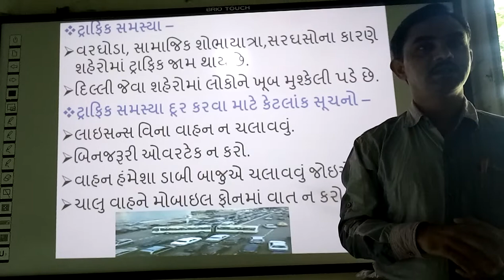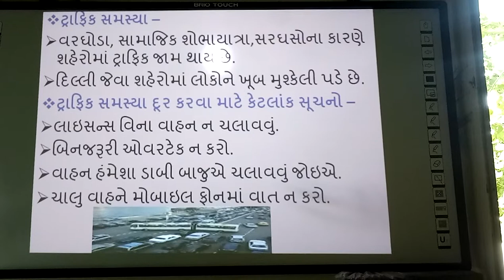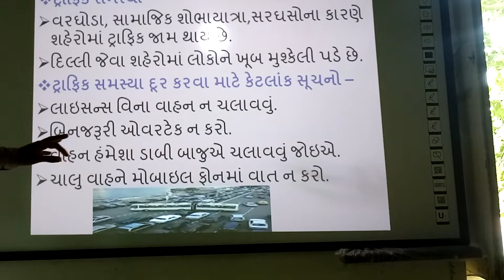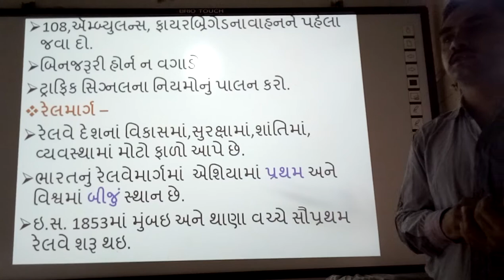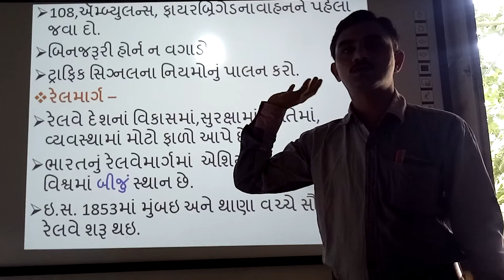Traffic Samasya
Traffic Samasya, | smart india, | suresh dhoriya, | Traffic Problem, | social science, | samajik vigyan, | Best Infourmation of Traffic Problem, | Traffic sense, | Traffic Problem solve, | you tube, | Education, | technology, | animation, | short note, | social science, | videos, | Information,